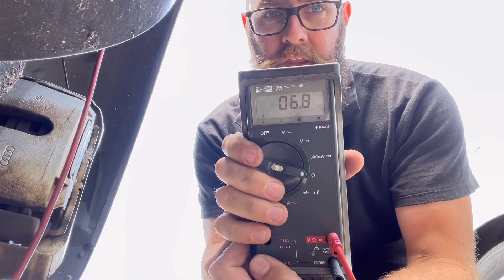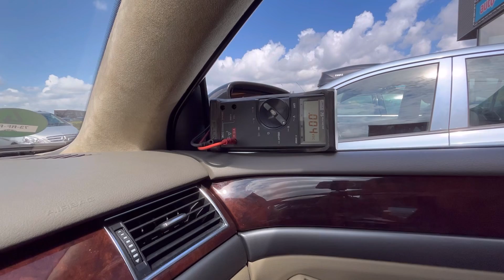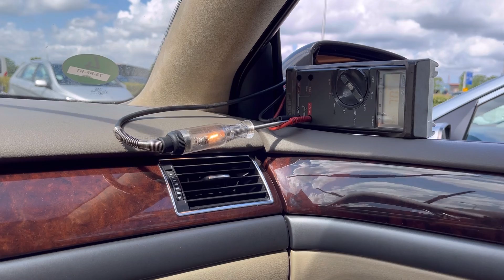Freek repareert een Audi a8 ruitensproeier voor de APK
Deze keer een auto filmpje lekker knoeien op hoog niveau.
En ondertussen er voor zorgen dat de Audi weer door de apk komt.

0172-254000